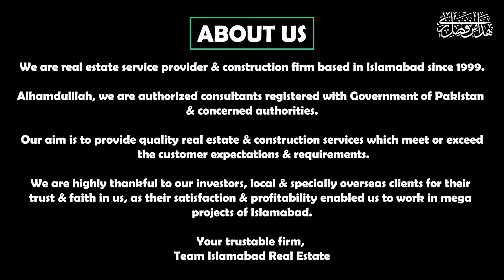Ravi Urban Development Authority RUDA | RUDA Lahore Projects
Looking for information on the developers of RUDA Lahore projects? Learn all about the Ravi Urban Development Authority and their projects in this video.

Pakistan's first largest riverfront (46 kilometer long) that will be developed on the bank of Ravi River with total area of 110,000 acres. It will be developed for 10 million residents.